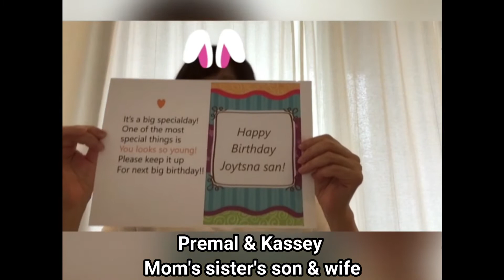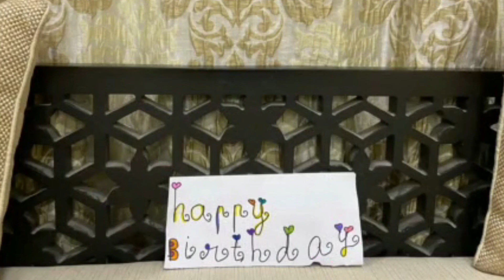75th birthday wishes